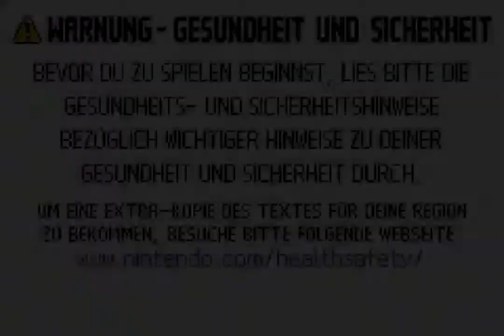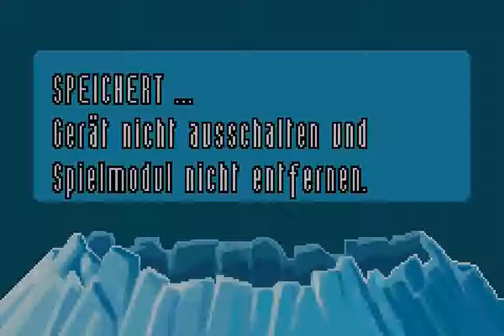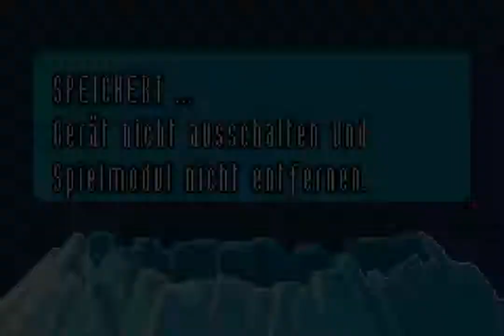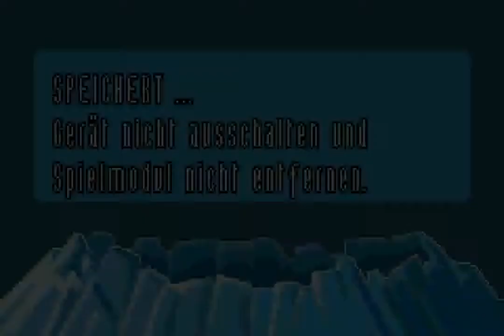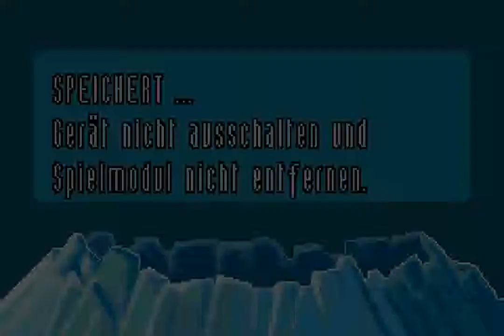Superman Returns: Fortress of Solitude (GBA) - Chapter 1